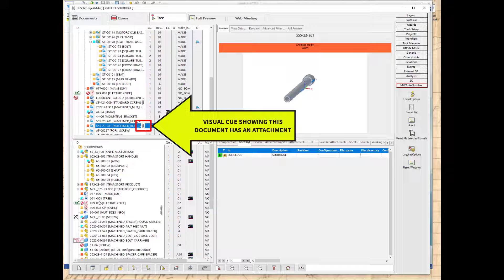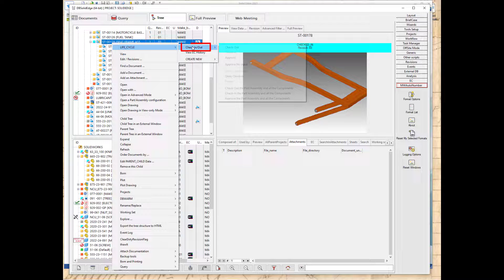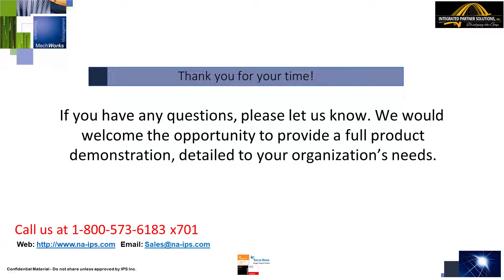Attachments can be used to provide additional reference data (related to registered documents).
Attachments can be automatically created from an action (like the approval of a Drawing resulting in its PDF file being automatically created and attached), or users can manually include supplemental documents as Attachments (perhaps the user receives detailed specification requirements from an outside resource). Attachments are unique in that they do not require life-cycle processing and users can search for specific Attachments. To help the users quickly identify which documents have an Attachment, the document’s record includes a paperclip Visual Cue (just like Outlook).